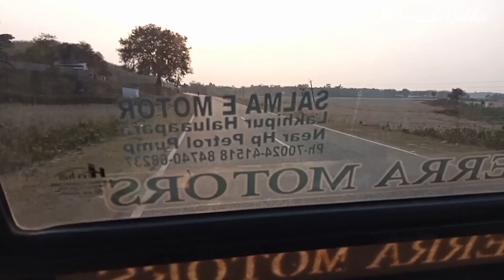Today's backward#বেকাৰ দিন@Tjdancerbhaivlog harinath rabha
Today's backward#বেকাৰ দিন‎@Dancer Bhai Vlogs  harinath rabha